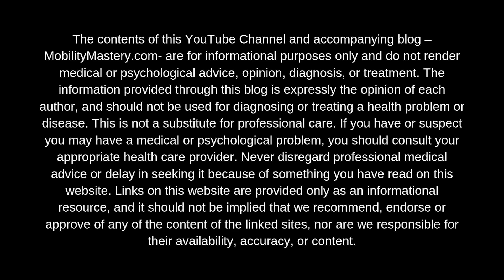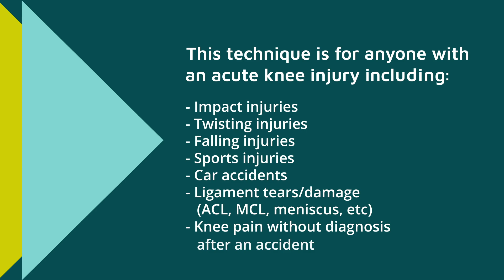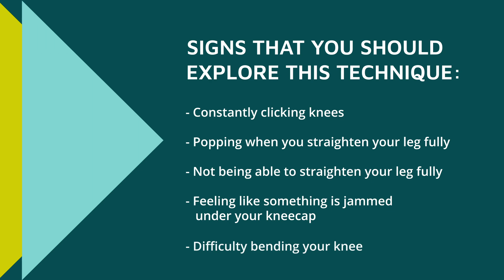Knee Tendon Fascia Release - Increase Bending/Straightening + Rehab for Acute Knee Injuries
// VIDEO DESCRIPTION //

The strategies explored in this video are useful if you’ve experienced acute knee injury, such as a sudden twisting or impact injury.

Whether the injury happened during a sport like skiing, soccer, jiu jitus or other martial arts, or happened during a car accident or fall, or whether - like me - you fell in a river, got your feet stuck between rocks and twisted your knee really badly...this video is for you if you’ve ever experienced a rapid/sudden knee injury, even if that injury was decades ago.

Some of you will need to target your IT Band tendon where it attaches, some of you may need to target primary the inner thigh tendons, like VMO (vastus medialis oblique, a quad muscle), sartorius or gracilis; while other people may need to target the LCL, MCL or patella tendon.

You’re looking for fascia adhesions, where the connective tissue of these muscle tendons (or ligaments in and around the knee) got pulled into a protective contraction. When fascia is really health, even tendons and ligaments shouldn’t be identifiable by a “clunk” - they should blend seamlessly into their greater environment, which includes muscle fascia, blood vessels, nerves etc and all the fascia wrapping each of these.

The point here is to identify the fascia adhesions and “scrub” them out using your thumbs to compress the fascia, and movement of your leg to shear the fascial fibers apart.

For BEST results don’t just “massage” these fascial adhesions or push them around with your thumbs. You’ll need to focus diligently on pinning the adhesions as securely as you can in place, while your leg movement is what creates the “release” of the dense tendon fascia.

Tendons will be more ahdesed than ligaments, since tendons come from the musculature and attach to bones, while the ligaments are dense fascia not coming from muscle that attaches bone to bone. There is generally less fluidity in ligaments, because tendons need to be more flexible (while still denser than muscle).

You can even wiggle your thumbs UNDER your kneecap to see if there are adhesions under there, which will be the primary cause of your knee feeling “stuck” or painful, as if someone has jammed a stick under your kneecap.

This process will not be a one and done, so you’ll need to keep checking on your knee tendon fascia every day until you begin to notice significant changes. Creating healthful fluidity here may take months of work, depending on when your injury occurred.

If your injury was recent (like me), you’ll want to continue doing this fascia release every day or every other day as you progress in your healing. When you start moving more again (in my case, I’m walking and hiking) you may need to continue doing this fascia release of the knee tendons, since these are still the areas that will compensate while your injured ligament (like MCL or meniscus) heal.

If you experienced the acute knee injury decades ago, you won’t have to worry as much about compensations...but it will be harder to get into the deep fascia where these adhesions are. You may have to break through the outer layers of quad tissue first, depending on your body, activity level and current fascial health.

For best results, watch the video carefully and please use CAUTION. We’re working in and around a sensitive joint, and if you get ANY sensations of “danger” from your body (like your knee feeling unsafe) please STOP. You may need professional help to do this safely.

Please share your experience and results below, I love hearing your stories!